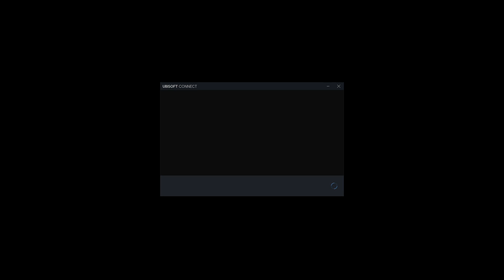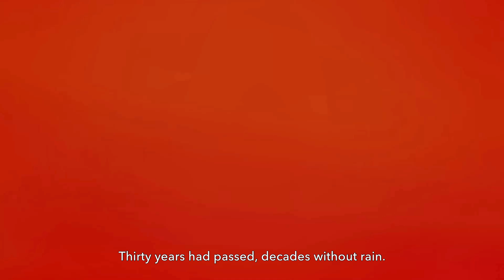Prince of Persia: The Lost Crown (Part 1) HD Gameplay